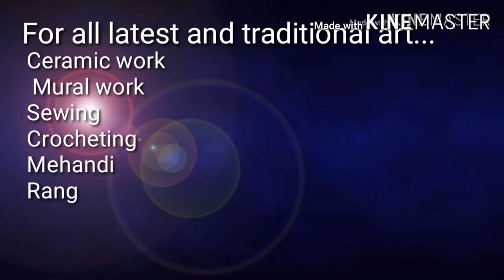Mukut making|Mukut making for laddu gopal|laddu gopal pagdi|kanhaji ki dress,mukut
krishna ji | laddu gopal mukut making | Mukut designs | kanha mukut making easy | गोपाळजी मुकुट

White air dry clay

Terracotta clay 1 kg

Acralic colors

Ceramic powder

Jewellery Making kit

Kundan kit

Silk Thread jewellery making Kit

Beads for jewellery making

Pearl beads

Silk thread bangle 3 sizes

Silk threads 10 colors

MULTICOLORED POLLENS

GOLDEN POLLENS

Jasmine buds

Satin flowers-

RED ROSE BUDS

Organza Rose

Glue gun

how to make thakur ji pagdi
how to make thakur ji mukut
how to make mukut for laddu gopal
how to make mukut for laddu gopal ji
how to make mukut for krishna at home
how to make lord krishna mukut at home
janmashtmi special mukut
laddu gopal pagdi making
laddu gopal pagdi kaise banaye
laddu gopal mukut making easy
laddu gopal mukut design
laddu gopal mukut new design
laddu gopal pagdi design
मुकुट बनाना सिखाएं
ठाकुर जी का मुकुट बनाना सिखाएं
thakur ji ke mukut banana sikhaye
कान्हा जी का मुकुट बनाना सिखाएं
लड्डू गोपाल का मुकुट बनाना सिखाएं

Hello everyone.
Welcome to the Hast kaushal. Hast kaushal हस्त कौशल्य is the channel specially made for the community who loves to create something artistic and in very easy method.

Please check our channel for best parenting.